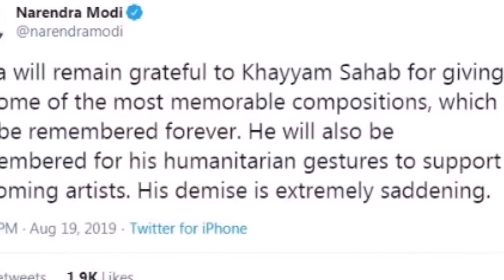मशहूर संगीतकार खय्याम का 92 साल की उम्र में हुआ निधन, पीएम मोदी ने जताया दुख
भारतीय सिनेमा के मशहूर संगीतकार खय्याम का सोमवार को मुंबई के एक अस्पताल में निधन हो गया। वह 92 साल के थे। खय्याम लंबे वक्त से बीमार चल रहे थे। उन्हें दस दिन पहले फेफडों में संक्रमण के कारण जुहू स्थित सुजय अस्पताल के ICU में भर्ती कराया गया था। उनका अंतिम संस्कार मंगलवार को किया जाएगा। खय्याम का पूरा नाम मोहम्मद जहूर खय्याम हाशमी था लेकिन फिल्म जगत में उन्हें खय्याम के नाम से प्रसिद्धी मिली।

बॉलीवुड के दिग्गज कलाकारों ने उनके निधन पर शोक व्यक्त किया है। इसके साथ ही पीएम मोदी ने भी खय्याम के निधन पर गहरा दुख व्यक्त किया है।

पीएम मोदी ने ट्वीट करते हुए लिखा कि सुप्रसिद्ध संगीतकार खय्याम साहब के निधन से अत्यंत दुख हुआ है। उन्होंने अपनी यादगार धुनों से अनगिनत गीतों को अमर बना दिया। उनके अप्रतिम योगदान के लिए फिल्म और कला जगत हमेशा उनका ऋणी रहेगा। दुख की इस घड़ी में मेरी संवेदनाएं उनके चाहने वालों के साथ हैं।

बता दें कि खय्याम को 'कभी-कभी' और 'उमराव जान' जैसी फिल्मों के लिए फिल्मफेयर अवॉर्ड मिला था। खय्याम ने अपने करियर की शुरुआत 1947 में की थी।